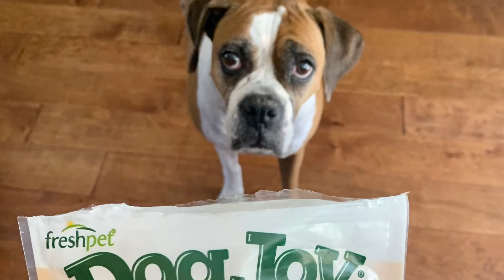Boxer Dog playing a game to eat her treats. Game from the Dollar Tree!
ilovemyboxer FreshPet Dogjoytreats dollartree iamyourcandlelady I just love watching her go for her treats. Notice how she looks up after every treat? Those eyes!!!